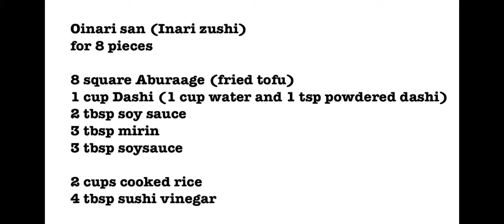How to make Inari Sushi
How to make Inari Sushi or Oinarisan
In the United States, people call it foot ball sushi. Inari Sushi (or "Oinari san", Inari Zushi") is sushi rice stuffed in the deep fried tofu  (aburaage) simmered with sweet savory sauce.

Inari (稲荷）is the name of the god and Inari is god of farming or harvest. Inari God’s servant fox. Fox’s favorite was fried mouse. In Buddhist teaching, killing animal is bad. Instead of fried mouse, people prepared fried tofu and filled with rice ( the symbol of good harvest) and offered to Inari god and fox in old days. So some people call Inarizushi “ Okitsune san” (Mr. Fox)

Actual cooking starts @ 3:46

Ingredients for 8 Inari Sushi
8 square Abraage (fried tofu)
1 cup Dashi (1 cup water and 1 tsp Dashi powder)
2 tbsp soy sauce
3 tbsp Mirin
3 tbsp Sugar
2 cup cooked rice
4tbsp sushi vinegar

Process
1. using chopstics, roll out each abraage so that you can open up the pocket easily when you fill out the rice
2. Parboil abraage for 1 to 2 minutes and drain. Wash and squeeze out excess water. The purpose of parboiling is to get ride of excess oil and smell. Parboiling also makes it easy for abraage to absorb flavor of sauce.
3. Place dashi, mirin, sugar soysauce in the medium sized pot. Once it starts boiling, turn down the heat to medium low heat. Place aluminum foil over abraage and cook for about 20 minutes until cooking liquid is almost gone.
4. Let it cool at room tempeature.
5. Mix rice and sushi vinegar
6. Open up each abraage and fill with sushi rice.

Actual cooking starts @ 3:46

I started new blog, "Healthy Japan". To my surprise, I am writing in English. It's a big challenge and sometimes I struggle. But there is information I would love to share. I truly appreciate your support
Healthy Japan